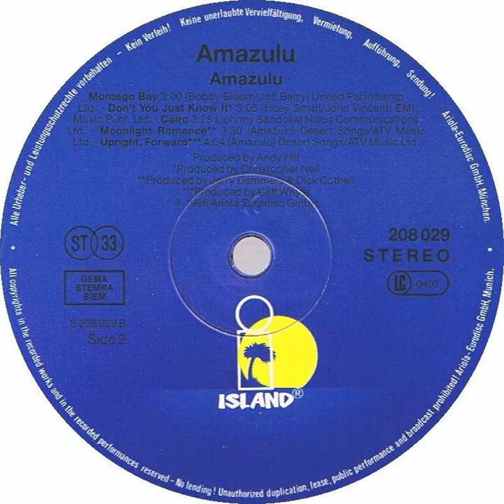Amazulu - Cairo Backwards